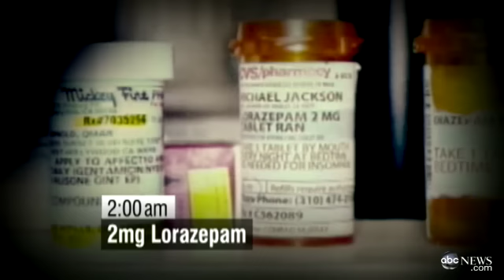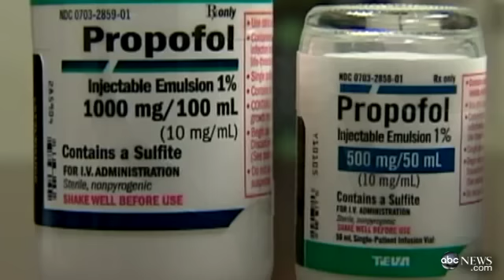Michael Jackson's Doc: His Own Words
Conrad Murray testifies on how the star begged him for drugs to help him sleep.